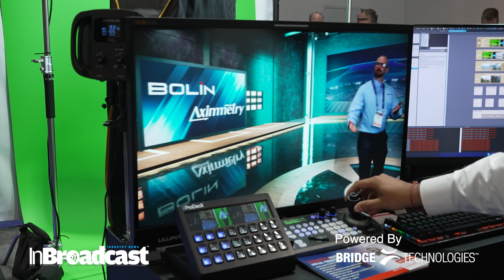Bolin Showcases Seamless Video Workflows & Smart Integrations at NAB 2025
At NAB Show 2025, Bolin Technology impresses with powerful AV workflows, advanced camera control solutions, and real-world integrations. Whether for broadcast, live events, or corporate AV, Bolin proves it's all about smart, scalable, and seamless video innovation.
Sapan Doshi from Bolin Technology explains some of the workflows, integrations and solutions they had on show at NAB 2025. Bolin Technology is a PTZ camera brand, but lead with innovation and engineering to provide integrated workflows and solutions for their PTZ cameras and accessories.
Your Quarries:
Bolin NAB 2025
Bolin camera solutions
Bolin PTZ workflows
broadcast camera integration
AV workflows NAB
smart video integration
Bolin live production
Bolin video solutions
NAB 2025 AV gear
camera workflow solutions
Bolin tech NAB show
AV system integration
PTZ camera systems 2025
NAB Show video gear
broadcast AV innovation